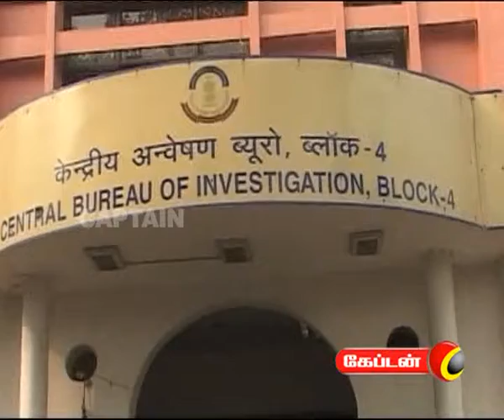captain TV 14 09 2011 8 pm News Part 1